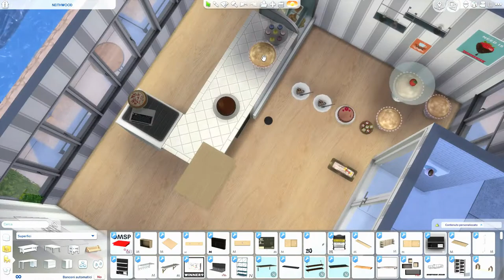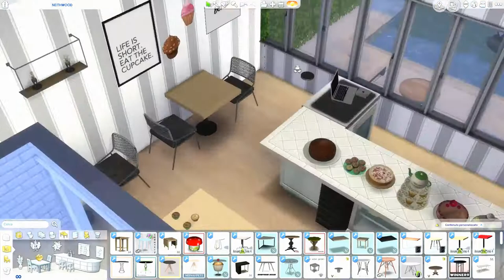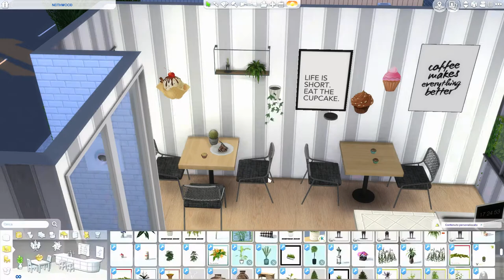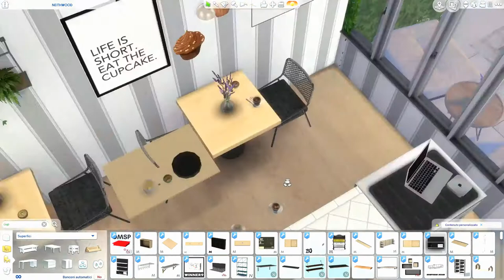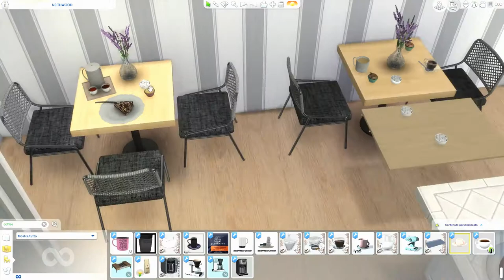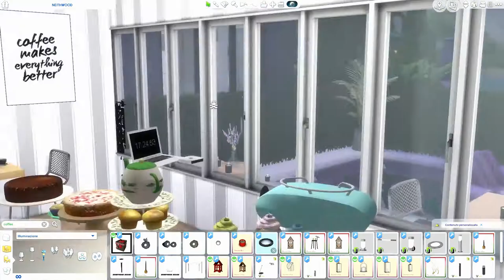The Sims 4 | Willow Creek Neighborhood | Confectionery | Speed Build + Download Link